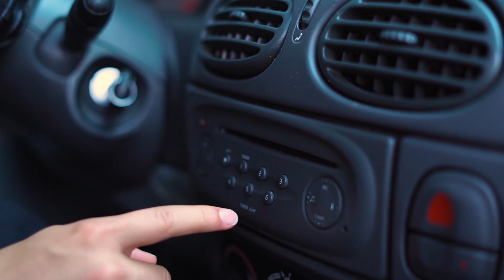Andy ft Santiago Guerra - En la cabaña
Artistas: Felipe Velandia y Santiago Guerra

Directed and Edited:  LUKA.F_ MAKER
Directed and Produced: SEBASTIAN JUYO

Starring CAMILA DUEÑAS
                BELLA RIVERA

Agradecimientos: Miguel Henao, Sandra Daza, Migue Guerra, Esperanza Buitrago, Eduar Vasquez, Yaneth Velasquez, Duvan Peña, Sebastian Lopez, Juanfe Guerra, MAuricio Diaz, Alejandro Morales, Juan Esteban Barero, Mauricio Diaz.